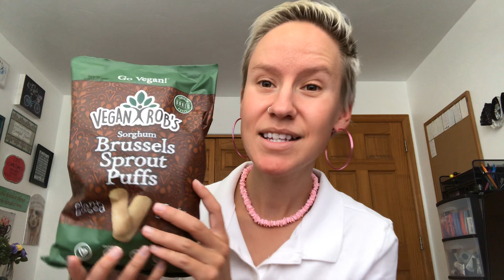New favorite snacks ASMR! 😋😌👌🏻